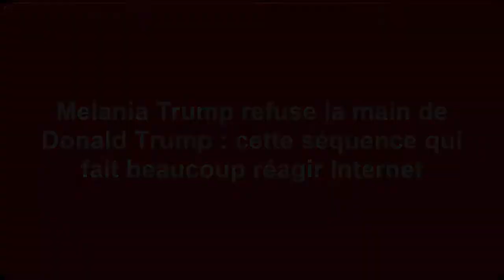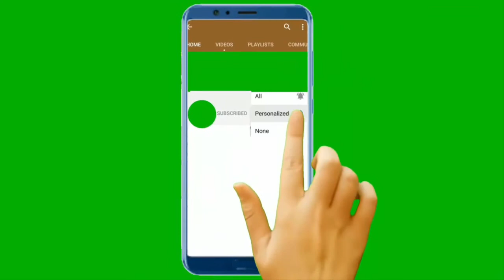Que devient Séverine Ferrer ?